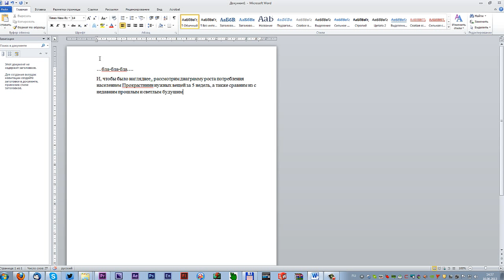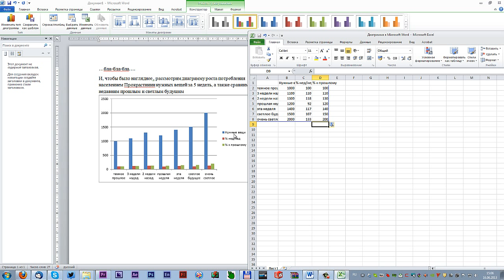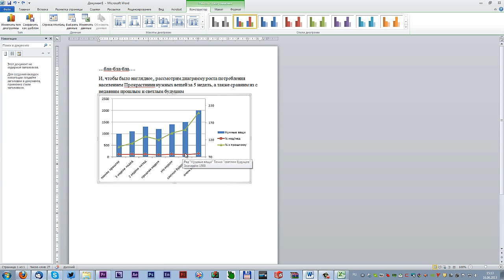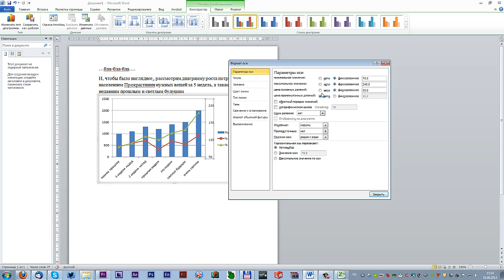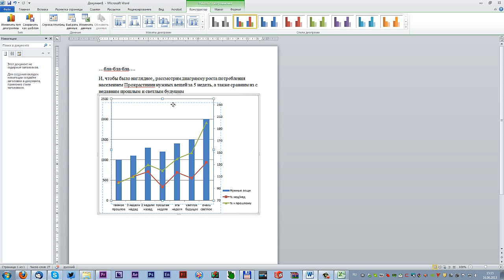Комбинированная диаграмма в Excel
создание комбинированной диаграммы в Excel. Может кому понадобиться